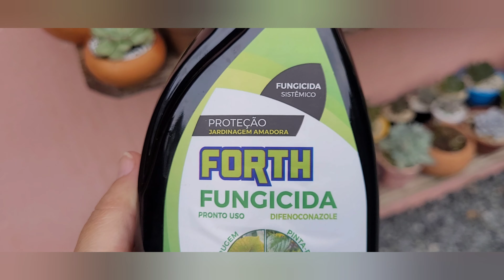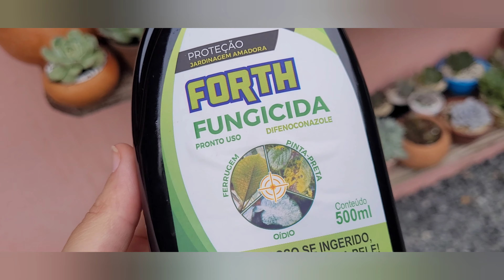bastante trabalho por aqui no jardim